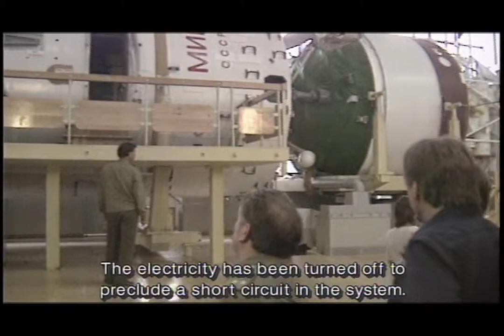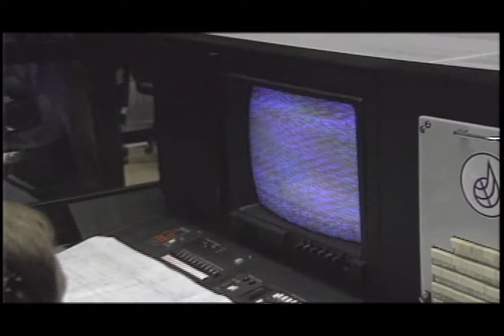Russian Space Center and Shark Hunt of Tavarua ("Search" part 3)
"Search" part 3: The Russian Space Center and the Shark Hunt of Tavarua.  These are the final segments for the "Search for Adventure" pilot TV series. Visit the Houston Control of Moscow and go inside the Russian Space Station and a space capsule.  Talk with a cosmonaut in space.  This was shot by Rick Roessler when the Soviets were in charge.  Then join in a shark hunt on a south pacific island. Also see parts 1 & 2 of "Search", The Mysterious Cave Paintings of Baja California and Tombstone, The Town Too Tough To Die.